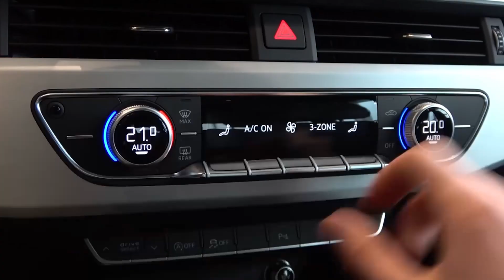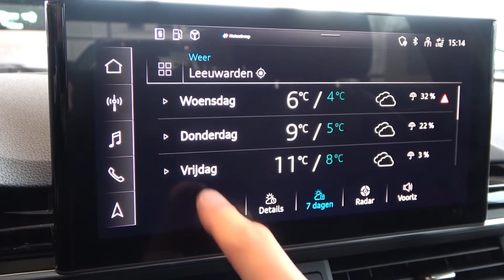Audi A4 g-tron, Avant 2021 with Madonna, Sickick (Frozen)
It does not make sense to select gasoline A4 if Biogas fueling stations are available

Soundtrack: Madonna&Sickick, Frozen

Check this original video, first clip is from Audi´s commercial video